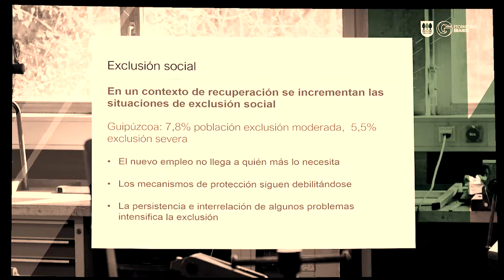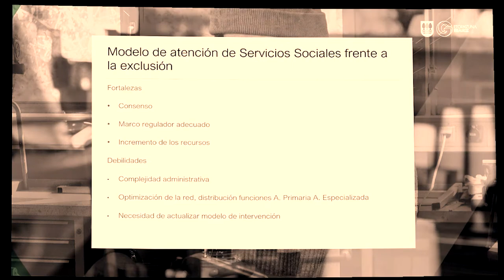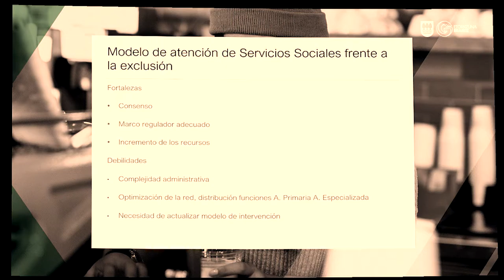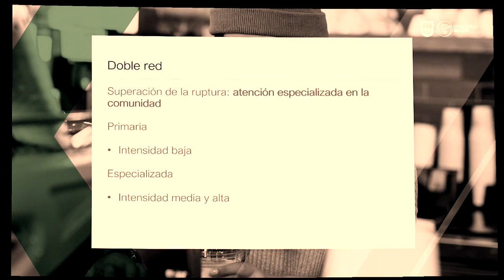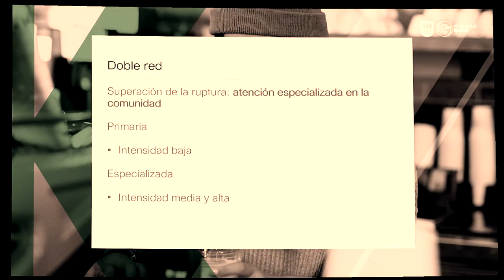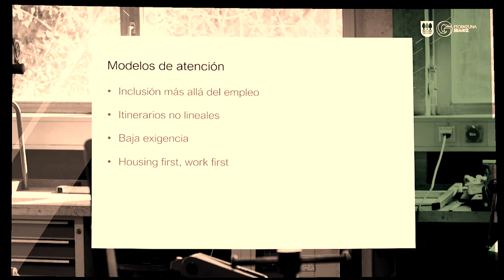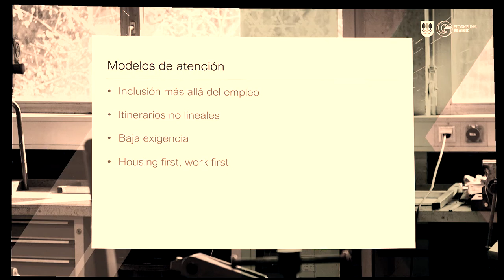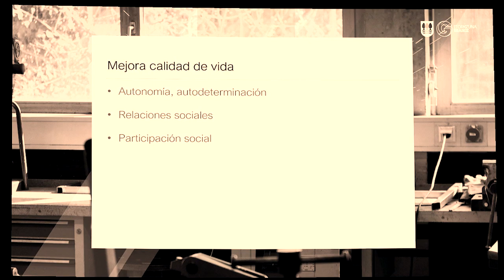Begoña Pérez - Gizarte esklusioan daudenentzat arreta / Atención a personas en exclusión social